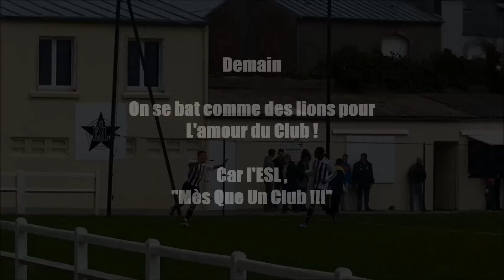Le dernier match , la fête des mères , et ...?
Fans de l'ESL en puissance derrière ses joueurs !!!